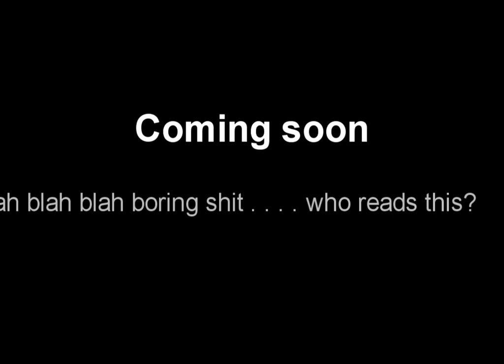Vonzipper Ladz: The movie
Coming to cinemas, never.